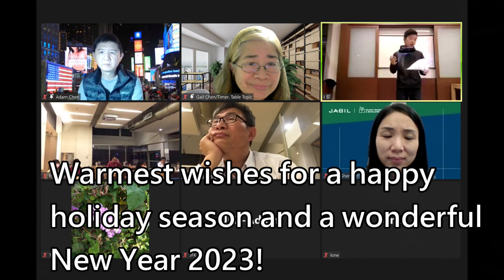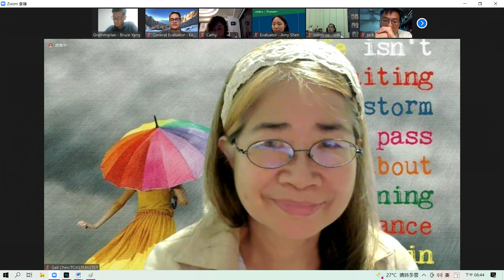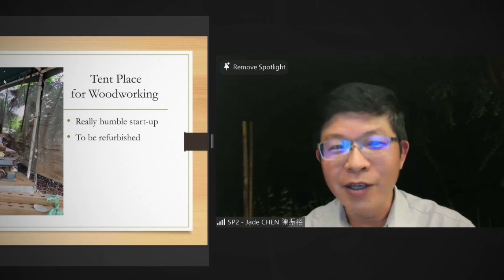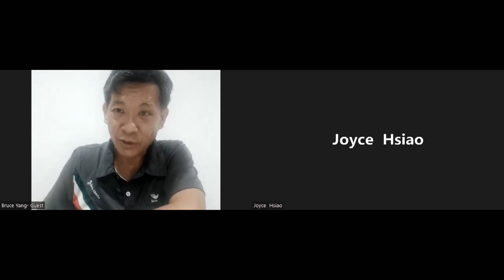20221226 CTC 2022 CLASSIC REVIEW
CTC(Changhua Toastmasters Club) provides a supportive and positive learning experiences in which members and guests are empowered to develop communication and leadership skills.  Welcome to join the outstanding club -CTC.